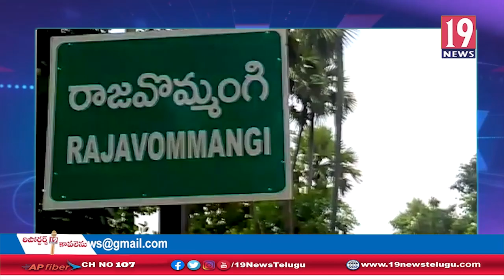రాజవొమ్మంగి మండలంల ఎంపిడిఓ అధ్యక్షతన సమావేశం - తూ. గో జిల్లా